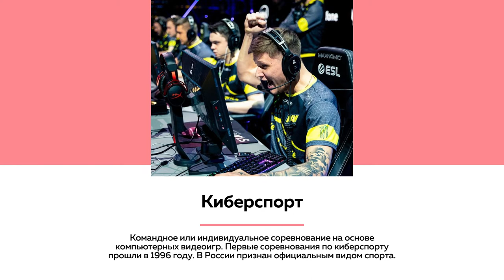Лекции на ТОЛКЕ. Право и компьютерные игры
Что делать, если из гейм-арсенала украден ценнейший артефакт, можно ли принудить к реальному браку виртуального мужа и как отличить, где заканчивается игра и начинается настоящее причинение морального и физического вреда.

В новом выпуске о том, как реальная система правосудия пытается решать проблемы вымышленного мира. Лекцию читает доктор юридических наук Антон Васильев.